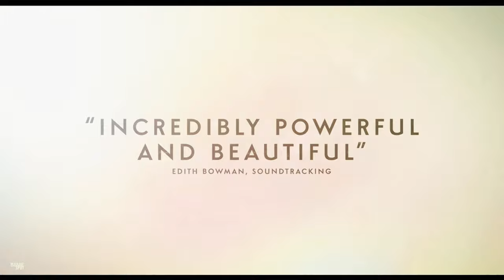Back to Black (2024) Final Trailer || Amy Winehouse || Netflix Reaction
Back to Black is a 2024 biographical drama film based on the life of British singer-songwriter Amy Winehouse, played by Marisa Abela. Directed by Sam Taylor-Johnson and written by Matt Greenhalgh, the film also stars Jack O'Connell, Eddie Marsan, and Lesley Manville.

Following the death of Winehouse in July 2011, several filmmakers attempted to create biopic projects but none of them progressed. In 2018, Winehouse's estate announced they had signed a deal for a film about her life and career.

By July 2022, StudioCanal moved forward with production, and filming took place in London from January to April 2023.
The film was released theatrically by StudioCanal in Australia on 11 April 2024, and was released in the United Kingdom on 12 April 2024. Focus Features will release the film in the United States on 17 May 2024. It received mixed reviews from critics.